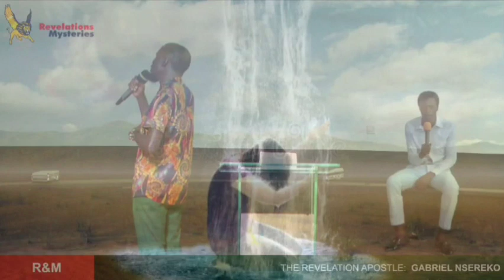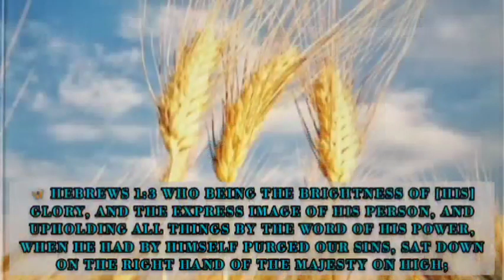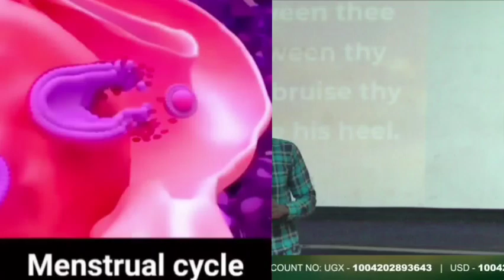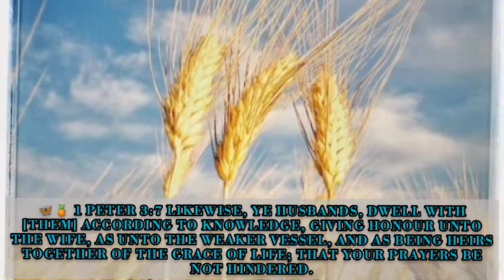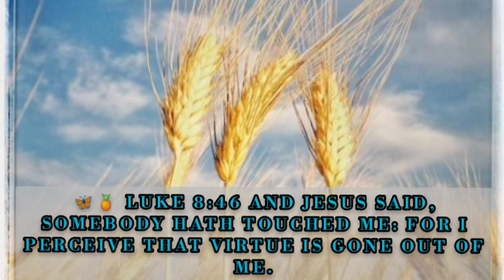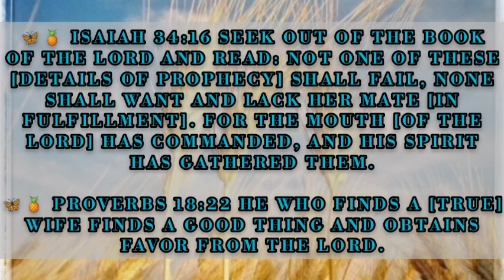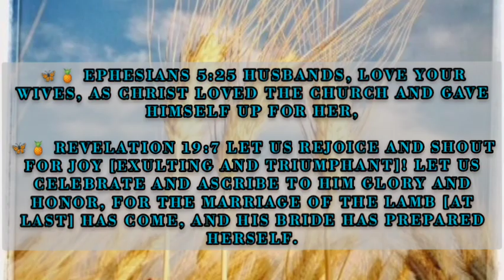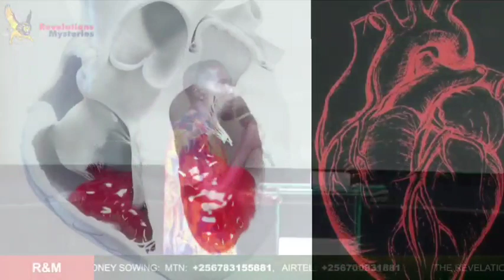🦋🍍 SEED OF A WOMAN MYSTERY 🦜🪴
🦋🍍 Genesis 3:15 And I will put enmity between thee and the woman, and between thy seed and her seed; it shall bruise thy head, and thou shalt bruise his heel.